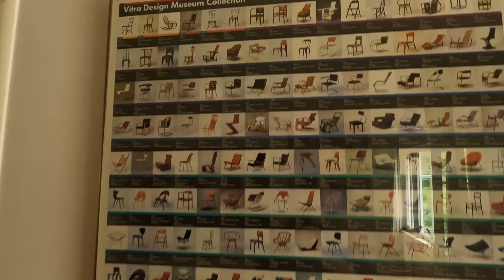Raconteur - with Helen Jarvis S02/E02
Our conversation with the charming Helen Jarvis, veteran Art Director and Production Designer discussing her craft.  Her credits include Shogun, The Adam Project, Midnight Sky, Rise of The Planet of the Apes, I, Robot, Watchmen, and many others.

*There was a comment that revealed some confusion regarding Helen's role on the Shogun series - she was the Production Designer in charge of the overall look of the show.  The Costume Designer is Carlos Rosario.

Music: Spencer Miller as Bartizan Chill: "Descendant" from Mantras of the Infinite Tower Interview with Spencer Miller (aka Bartizan Chill, Golden Boy) on YouTube